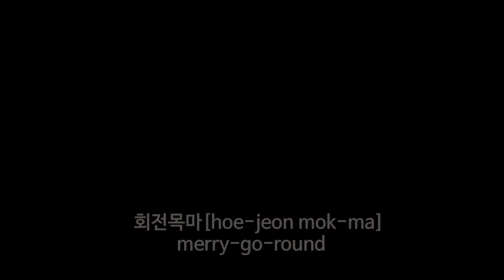[VLOG]Visiting korea's theme park Everland, Fall 2010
Enjoy the huge amusement park which is popular spot in korea. There are cool rides, full of fun things and also a beautiful zoo.